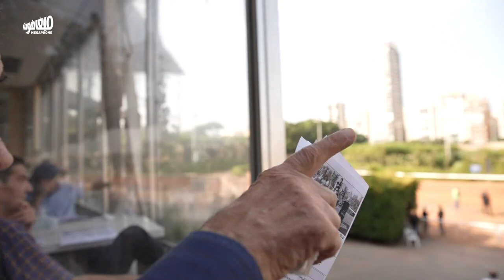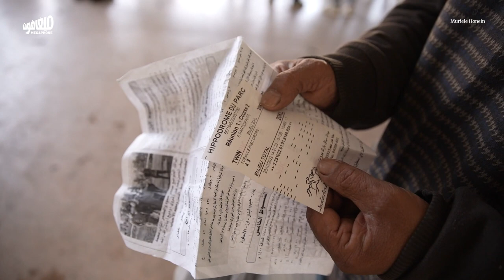يوم أحد في سبق الخيل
في إحدى مناطق بيروت يقع سبق الخيل، مكان صمد على مرّ العقود والحروب، ليقدّم متنفّسًا نادرًا لناس لم يعد لهم مكان في هذه المدينة.